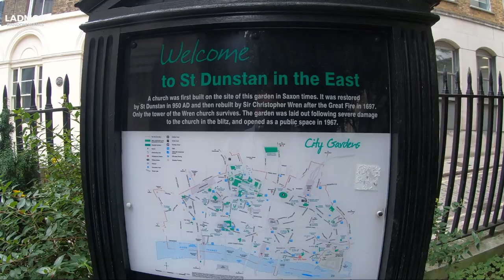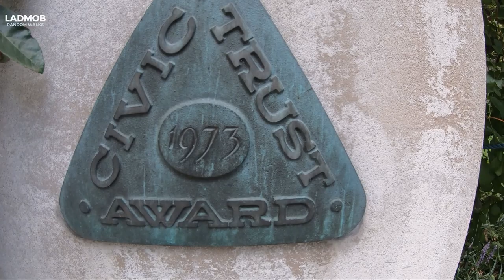900 years OLD HIDDEN PLACE - St Dunstan in the East| London Walk 4k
In today's London walking tour, we will explore one of the unusual spots in London. St Dunstan in the East is one of the oldest churches in London , and is situated less than 5 minutes away from Tower Hill.
Honest i will be quite scared to visit this place during the night !
Video Type: Walking Tour, 4k walk
Location: UK, London Streets.
Famous Landmarks: St Dunstan in the East
This video was filmed with gopro in 4k 30fps

I will highly recommend you to check few of my friends :  Watched Walker , Sanpo Stroll or my favourite Joolz Guides - London History Walks - Travel Films